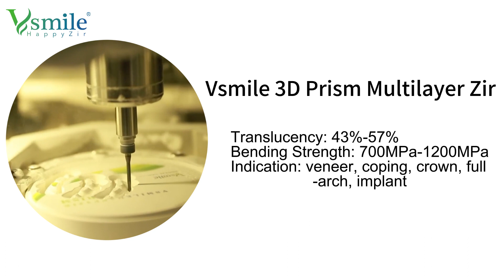Vsmile 3D Prism in Dental Lab | Dental Technician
Dental technician polishes vsmile 3d prism multilayer zir denture.

Vsmile is a China-based manufacturer of dental zirconia blocks, lithium disilicate, pmma, wax, milling burs and more... At Vsmile, we offer one-stop services to meet all your needs. Work with us, and keep your lab running at peak efficiency.